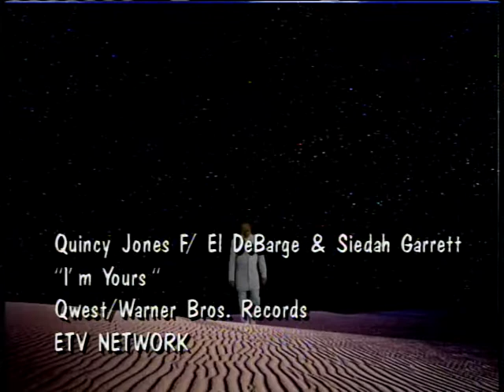Quincy Jones Feat El DeBarge And Siedah Garrett - I'm Yours